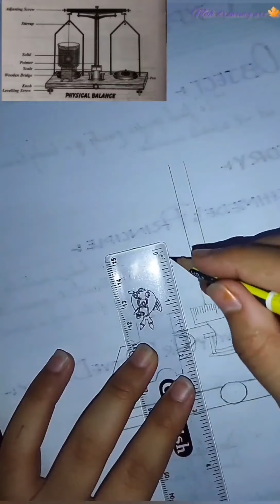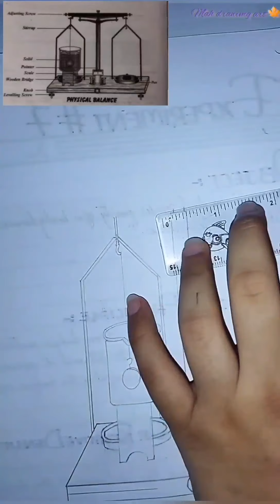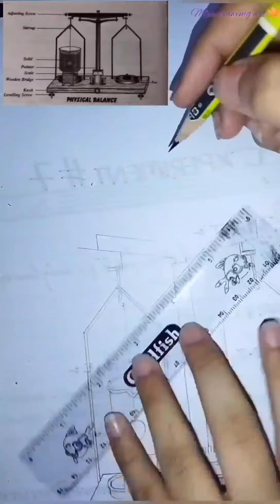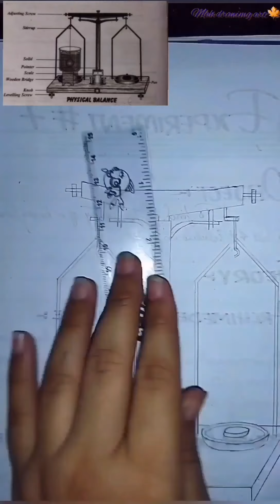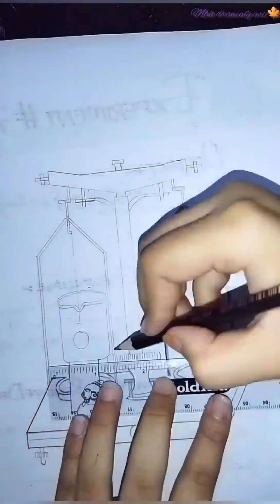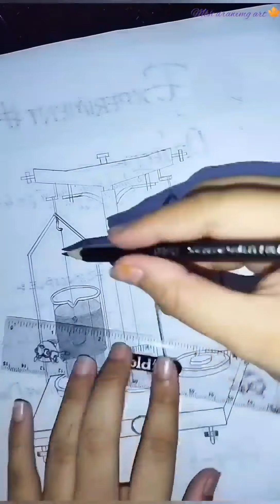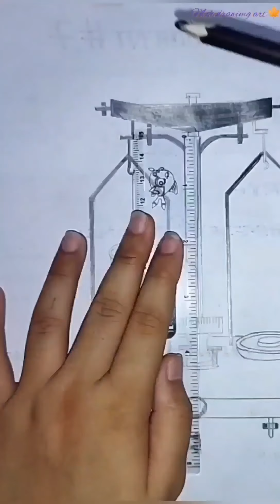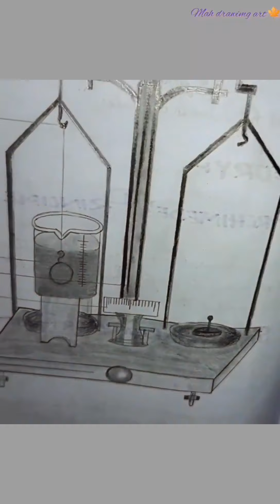amazing physical balance drawing|MAH DRAWING ART🍁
ASSALAMALIKUM
HERE IS ANOTHER DRAWING OF THE PHYSICAL BALANCE
I'VE TRIED THIS FOR THE VERY FIRST TIME HOPE YOU LIKE IT!

🍁simple HB pencil
🍁 sketch graded pencils(2b and 8b)
🍁Blenders(you can also use cotton bud)
🍁Eraser
🍁Scale

Backgroung musics:
Catch me when i fall by nadeem muhammad

Lailahaillah by nadeem muhammad

Bow down by nadeem muhammad